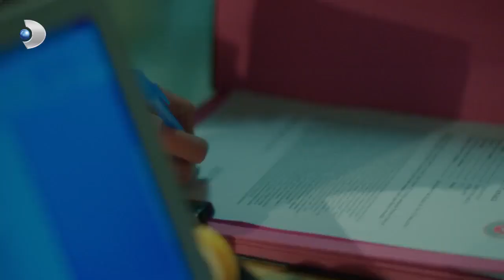Oktay Firar Edip Kaçtı! - Meryem 19. Bölüm